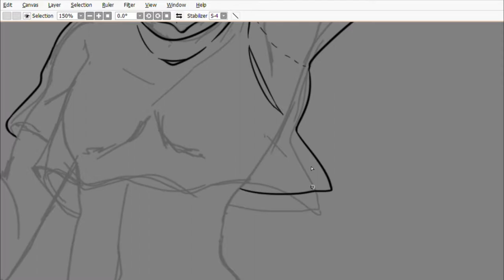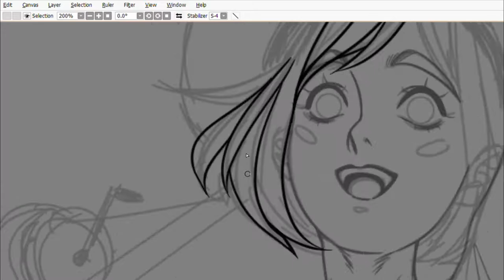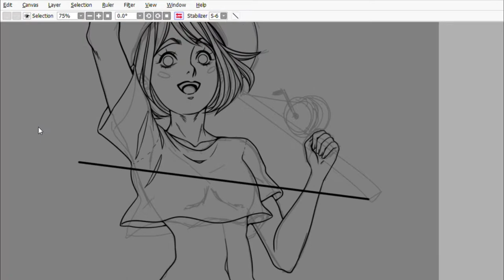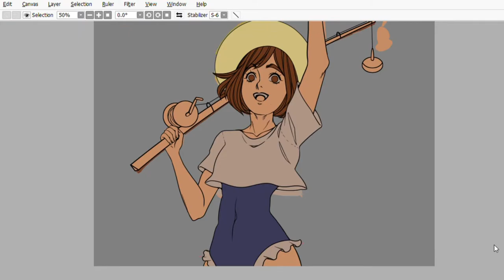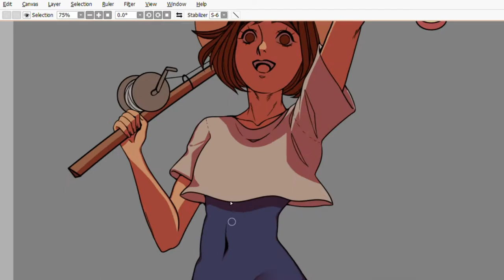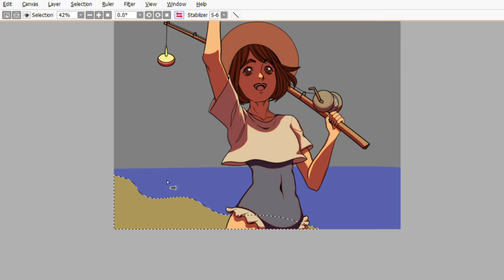[Speedpaint] Hey, I got some fish!! :DDD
(the only social media I'm barely active, the rest are collecting dust)

So I started playing animal crossing since my country got movement restrictions coz of pandemic and its FUNNNN

Tools used:
Paint Tool Sai v2
Huion Tablet (HS610 model)

Time: around 4 hours idk

I don't own or created the background music, give them all some love plzz